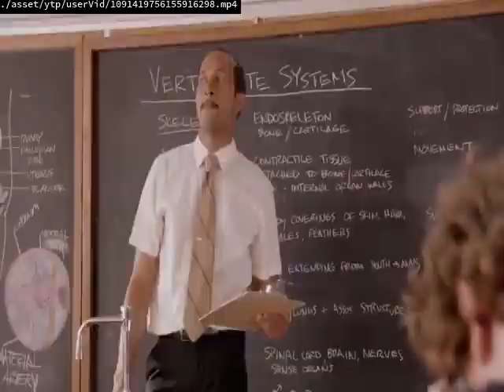GREECE YTP:Low Battery